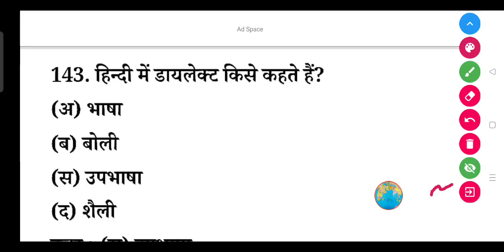हिन्दी में डायलेक्ट किसे कहते हैं?